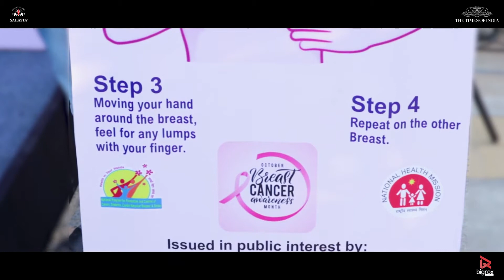Pink October - Breast Cancer Awareness Month | Event Marketing By Bigrox Media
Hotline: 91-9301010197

 The whole world committed its month of October to a crusade that assists ladies with remaining in the pink of health through early recognition, counteraction, and cure of Breast Cancer.

Sorted out in the caring memory of Neelu Tuli. Among all the mindfulness occasions composed overall was a one of a kind walkathon sorted out in the city lovely on the 26th day of Pink October by The Times of India with the help of cancer Sahyata Charitable Welfare Society. It was a lovely endeavor to have any kind of effect in the lives of neighborhood ladies, to commend the inspiration and self-discipline of the malignant growth survivors, and to motivate numerous others.

people from all walks of life and all ages came together to show their support.

Know more about “ Sahayta Charitable Welfare Society ”

Do Like it, Share it and Comment your Views

Bigrox Media,
pink October campaign,
event marketing,
Sahyata Charitable Welfare Society,